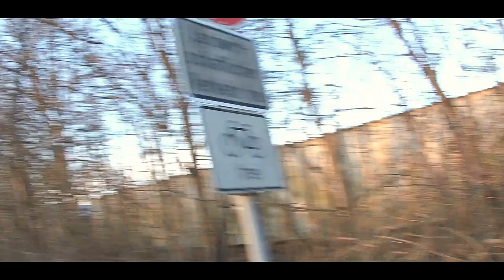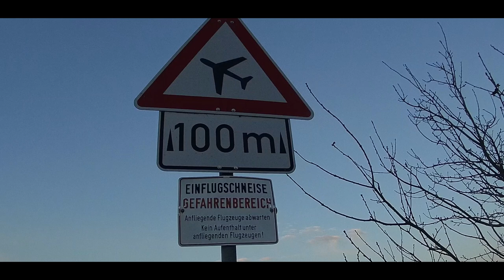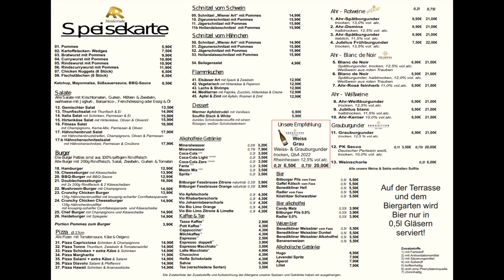Geocaching am Flugplatz Bad Neuenahr - Ahrweiler